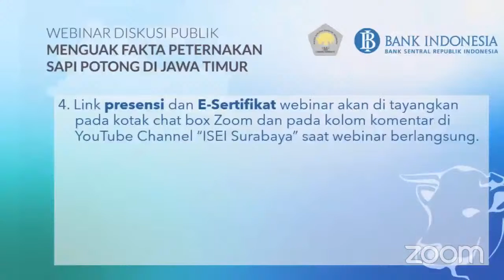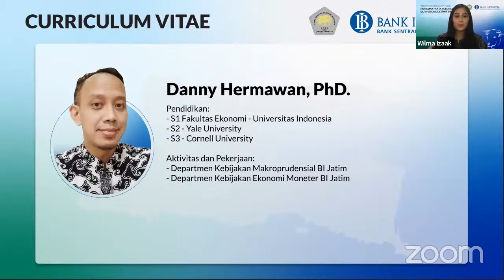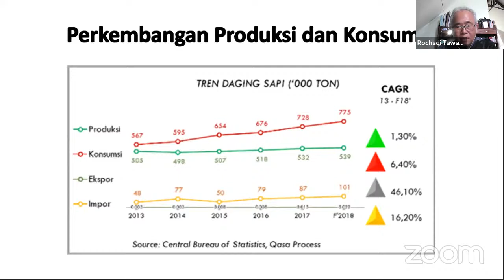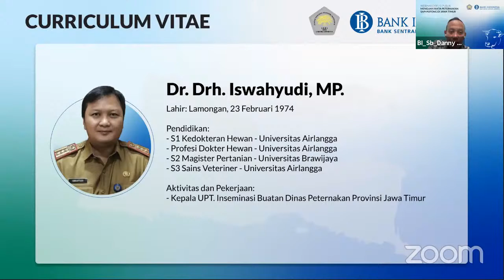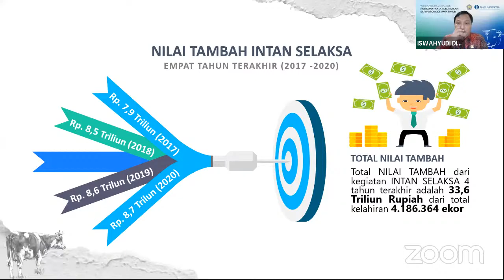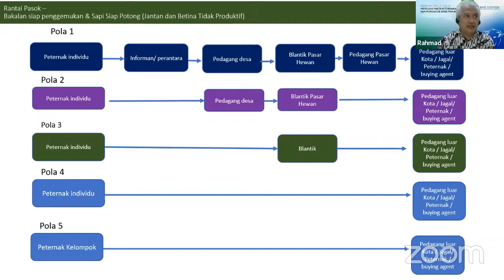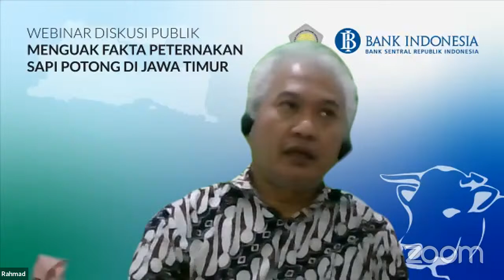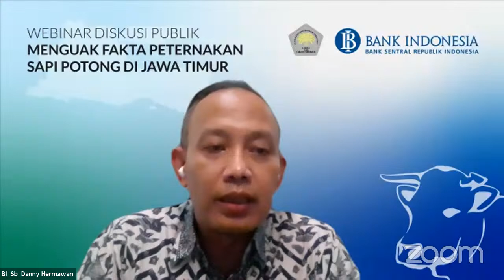Webinar "Menguak Fakta Peternakan Sapi Potong di Jawa Timur"